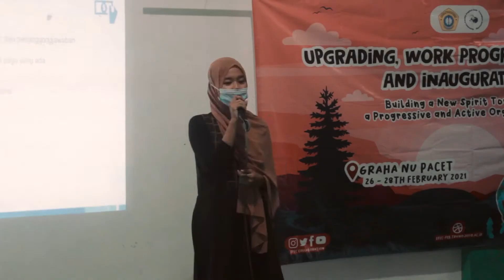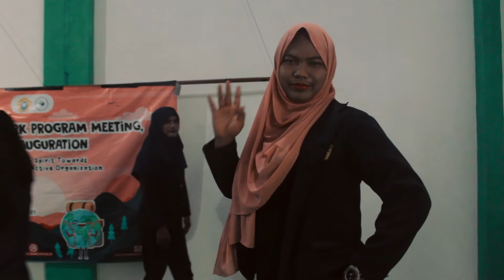After Movie Upgrading, Work Program Meeting and Inauguration Committee of EFEC Collaboration 2021